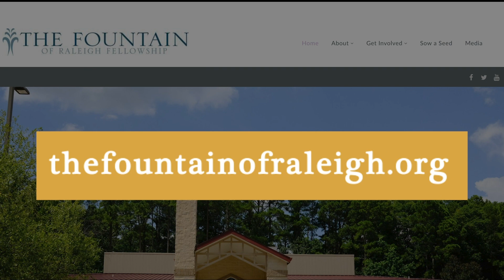Pastor Anderson | Thursday Meditation 1-26-23